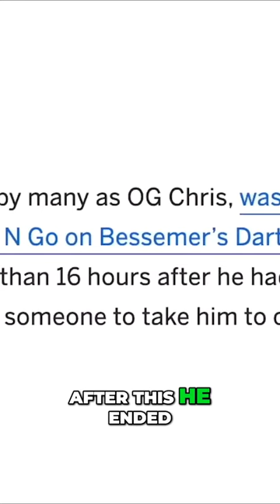Caught on Live: Dangerous Situations and Unexpected Consequences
In this video, we explore real-life incidents caught on live streams. From a tense encounter at a gas station to the unexpected turn of events for a robber, these stories highlight the risks and consequences of sharing your actions online.